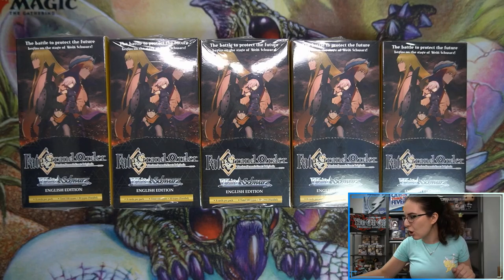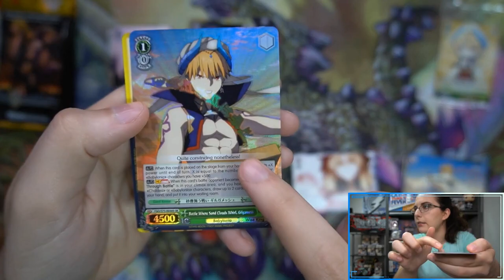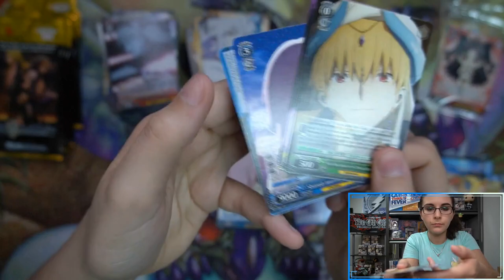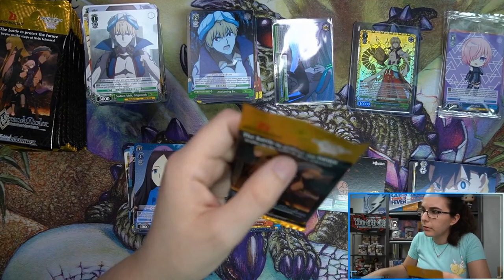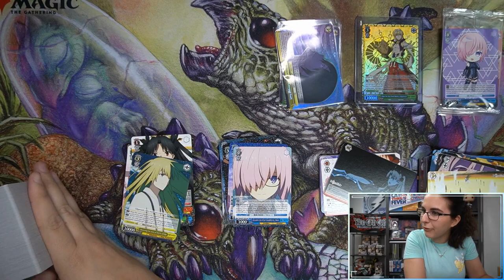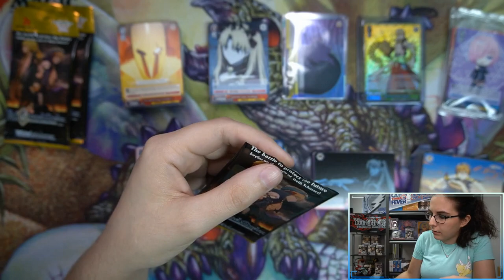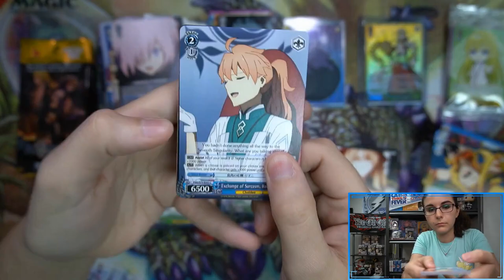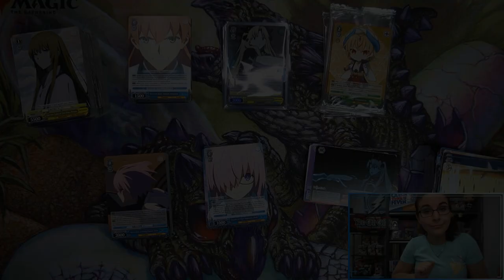Bushiroad, Give CLAMP Bunko Pls | WEISS SCHWARZ FATE/GRAND ORDER BOOSTER BOX X5 OPENING FOR JUAN A.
Today we opened up FIVE booster boxes of Weiss Schwarz Fate/Grand Order Absolute Demonic Front: Babylonia for Juan A. from Texas. Thank you so much Juan for letting me do another personal break for you on the channel! I hope you enjoyed the opening and love your new cards!

Check out Titan Cards & Games at our physical store:
4930 Park Blvd N Ste 4

titancardsFL.com